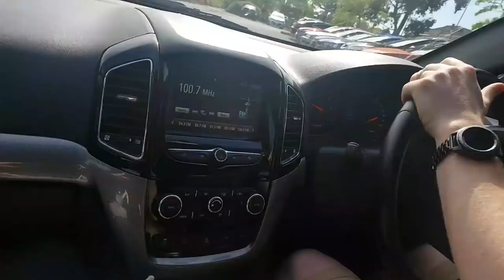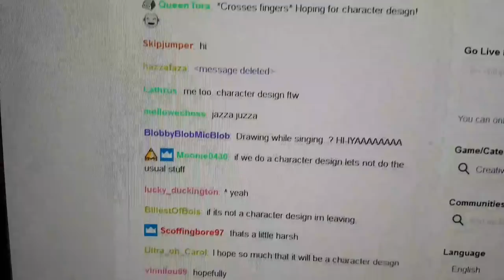DUMPSTER DIVE DAY!... Literally